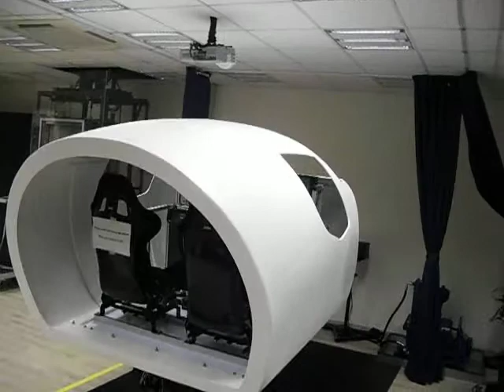Zoncepz - Cockpit/ Roller Coaster Head_2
Cockpit/ Roller Coaster Head - A simulator project for Singapore Polytechnic of Singapore. It is designed by Zoncepz Solutions with credits to Staffs of Singapore Polytechnic and Hi Tech Fibreglass (S) Pte Ltd. It is a 2 in 1 housing which is transformable to a Cockpit and a Roller Coaster head. The front and roof are detachable. A video taken at the first official test run and on full course.